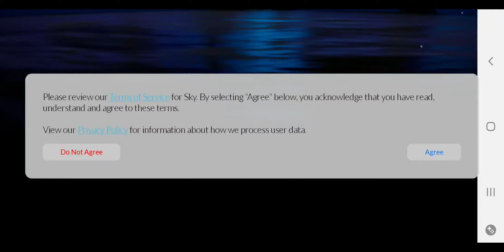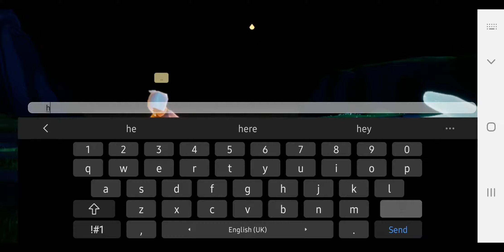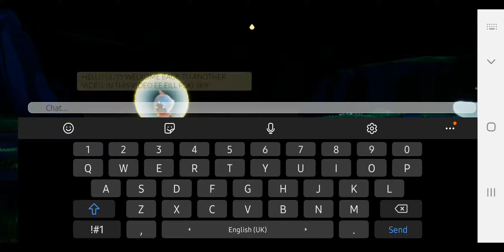Playing sky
skip to 1:43